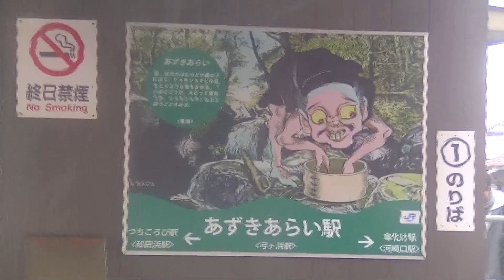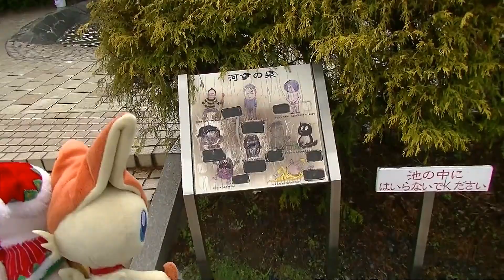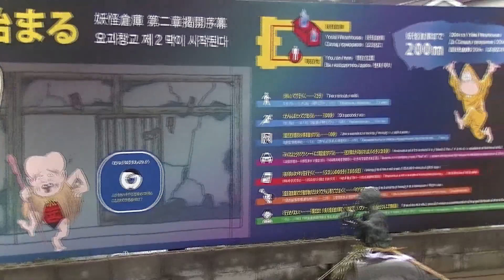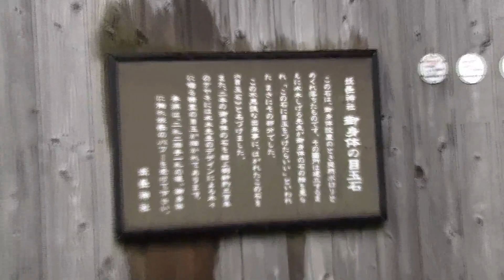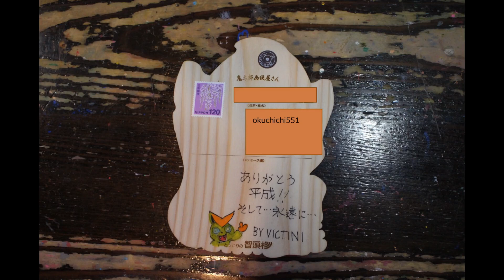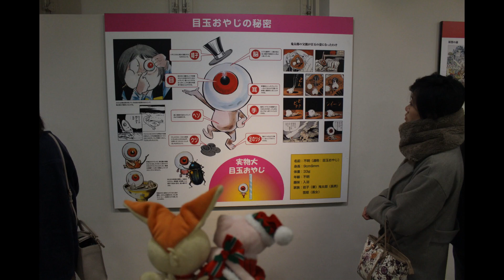ビクティニたちが鬼太郎列車に乗車。鬼太郎たちの町『境港』でゲゲゲ体験